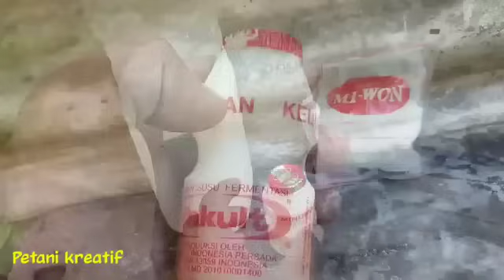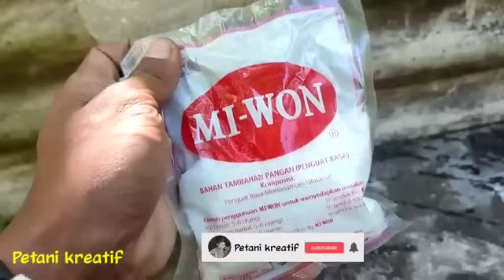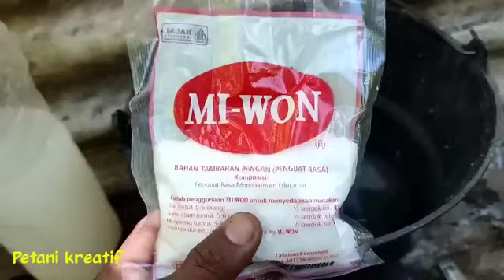Cukup Sekali Pakai Anda bisa panen Tiap Bulan !! Kalau Begini Hasilnya Racikan pupuk perangsang Buah